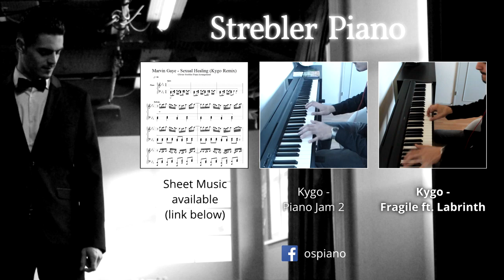Marvin Gaye - Sexual Healing (Kygo Remix) | Piano Cover